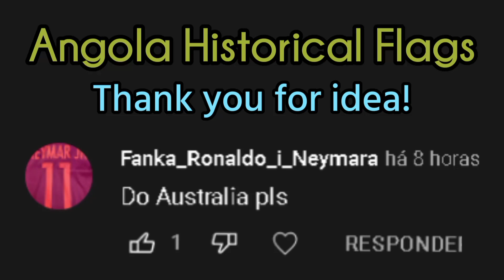Australia Historical Flags